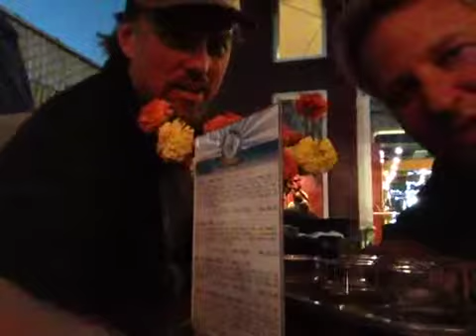Breweries of the Santa Cruz Coast - Part 4 of 5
California Homebrewer Steve Zmak visits 5 craft breweries along the Santa Cruz coast and reviews a sampling of their beers and food to pair with them. Part 4 - Discretion Brewing - December 2013